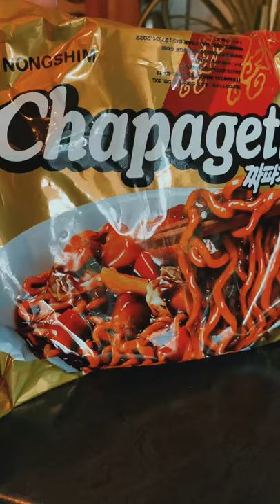Jjapaguri with steak - RAM-DON I parasite movie I korean noodles I